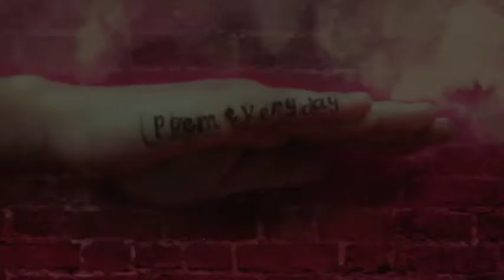'Don't hide your weirdness' by Joshua Bell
CYT's Company Ensemble Production for 2017 - poem every day.

An immersive work of theatre responding to the poetry of Joshua Bell that is highly theatricalised, drawing on the practices of Pina Bausch, Omar Naharin and Bertolt Brecht.